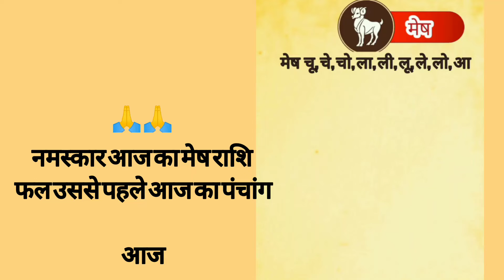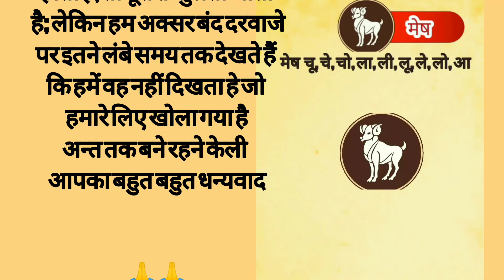मेष राशि | Mesh Rashi 24 july 2023 | Aaj Ka Mesh Rashifal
Credits:-Astrosaghe 🙏

मेष
MeshRashi
Ram❤️
mesh rashi
mesh rashi 2023
Dainik Rashifal,Horoscope,Astrology
Aaj Ka Panchang
Panchang 2023
 मेष राशि
आज का राशिफल मेष राशि
मेष राशिफल
MeshRashi10April
happy
shortfeed
shortsvideo